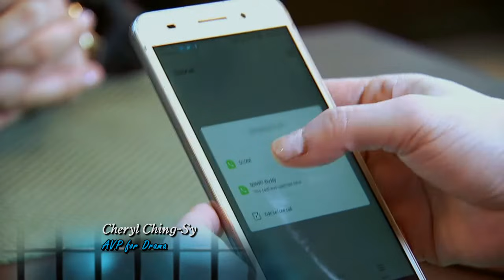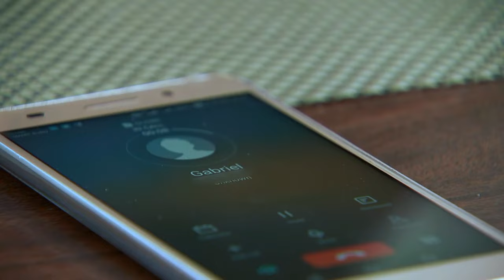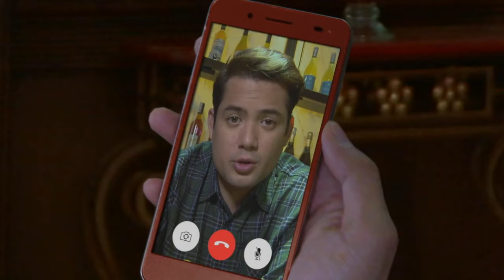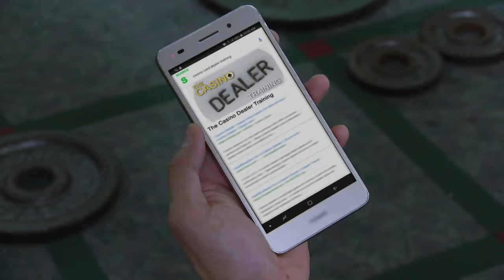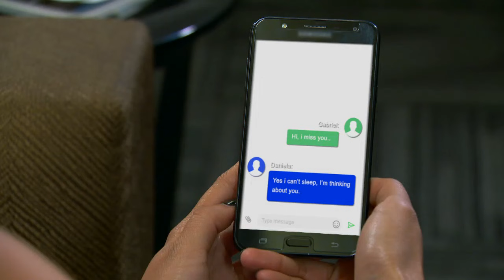Contessa: Full Episode 58